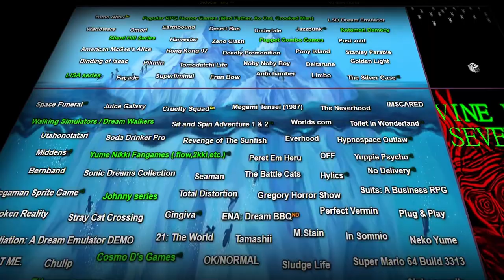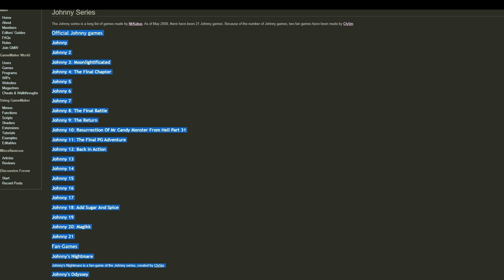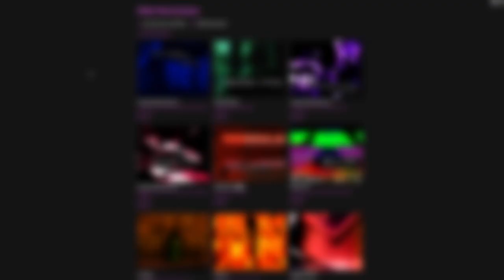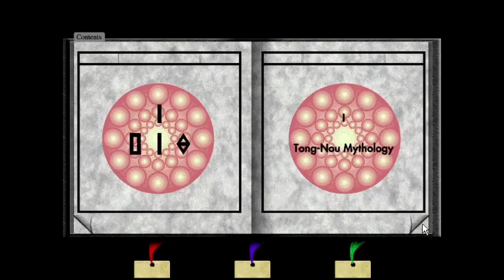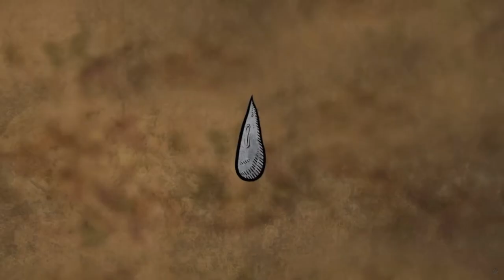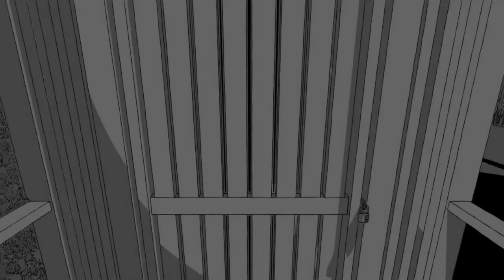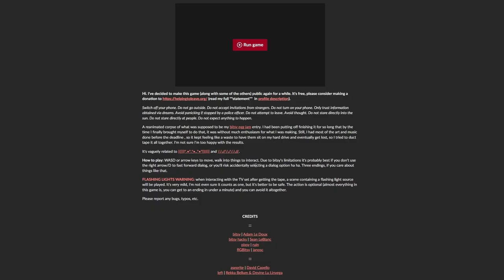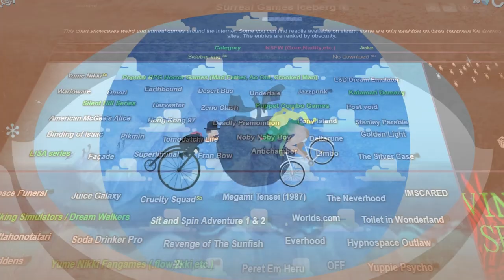The Complete Surreal Games Iceberg Chart 🧊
The Snorky Shows proudly presents you with the complete Surreal Games Iceberg Chart!
I really hope you will enjoy this huge supercut version of the Surreal Games Chart. Please bear in mind that my time was limited while making these charts, and there may be some things left out. Mostly because of a lack of time or information. Please share your knowledge! But it's also for you, the surreal veterans, who want to challenge your knowledge by testing if you're familiar with all the surreal games on the list.
 Buckle up for a wild journey!
So lean back, chill out, and let's dive into the content!

00:00 Layer 1
27:41 Layer 2
01:14:38 Layer 3
02:21:11 Layer 4
03:28:20 Layer 5
04:20:03 Layer 6
04:59:37 Layer 7
05:16:48 Layer 8
05:25:13 Extra Layer  (Subscriber Wishes)